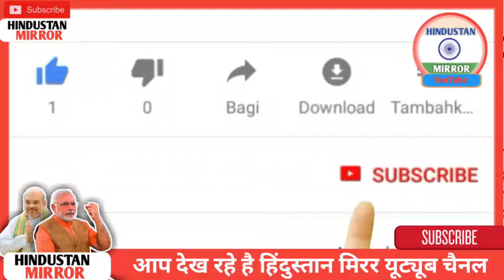ओसामा बिन लादेन से है इसका कनेक्शन,2020 में नहीं रहेगा भुर्ज़ खलीफा दुनिया की सबसे ऊंची इमारत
video title :-

Channel Description :-